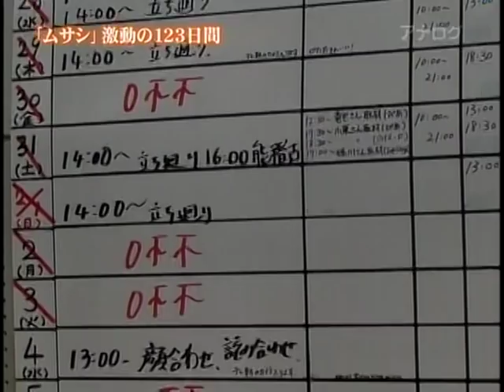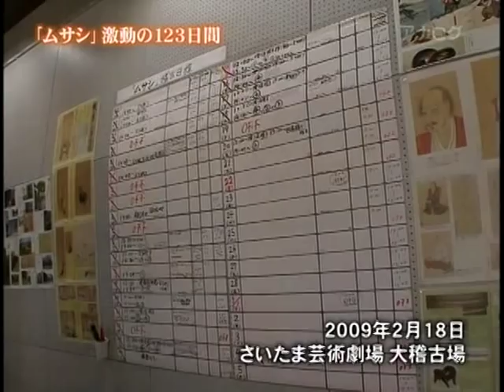Backstage of Musashi 1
Stage "Musashi" that Ninagawa produced in January- May 2009, backstage of 123 days.
Starring Tatsuya Fujiwara as Musashi, Shun Oguri as Kojiro , Ann Suzuki as Otome.

Kojiro is changed to Ryo Katsuji and there is a revival tour in 2010. London Barbican Theatre - May 5-8, Saitama Arts Theater - May 15-June 10, New York Lincoln Center Festival - July 8-10